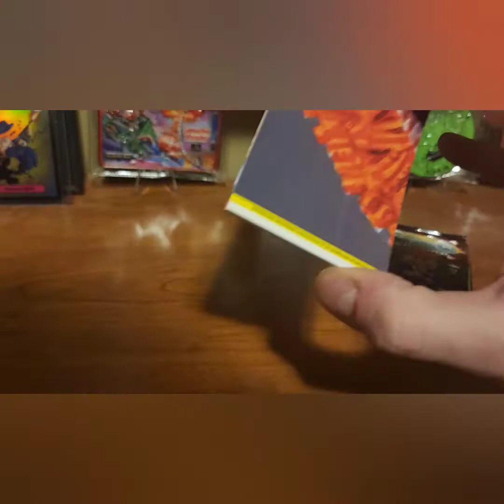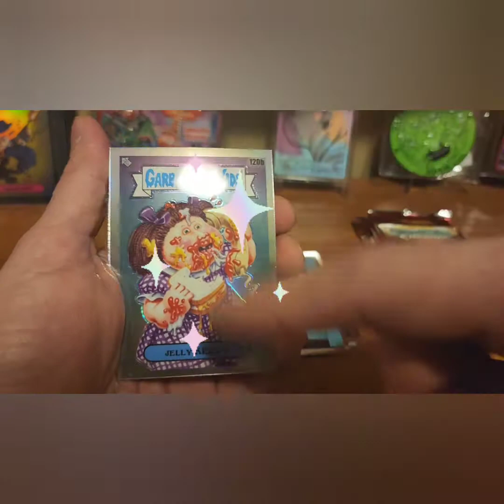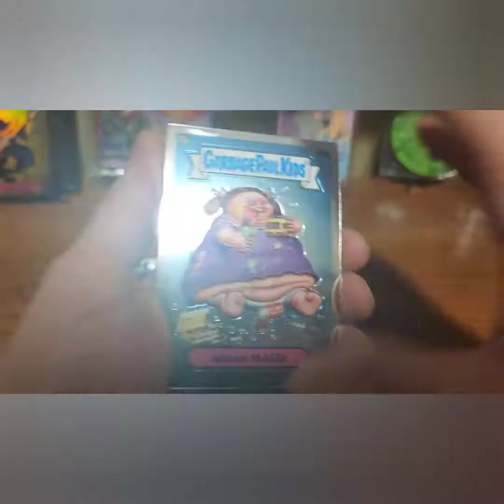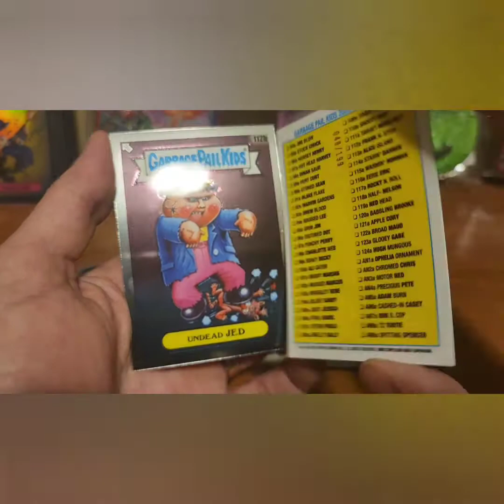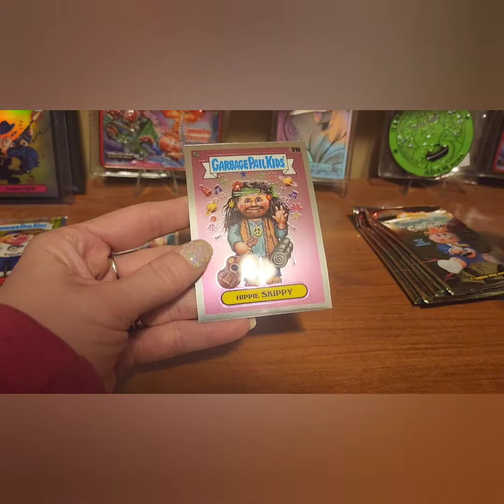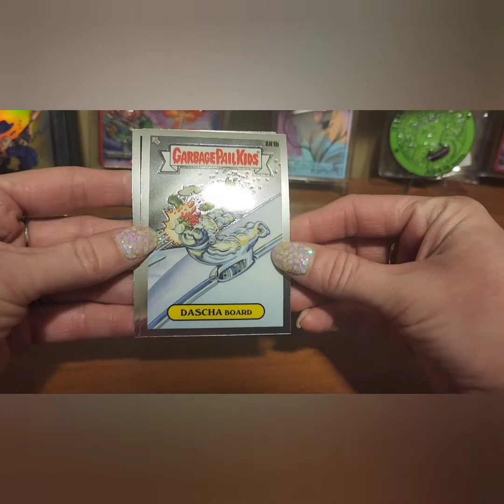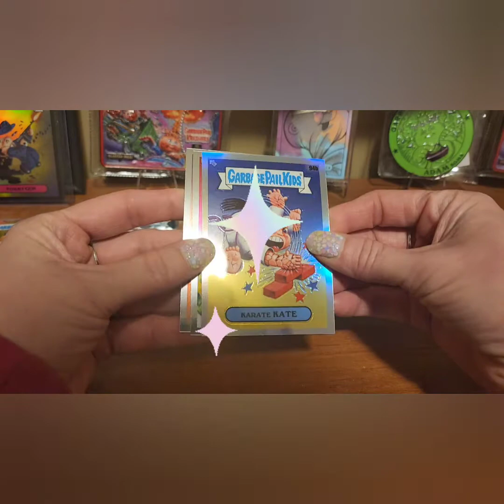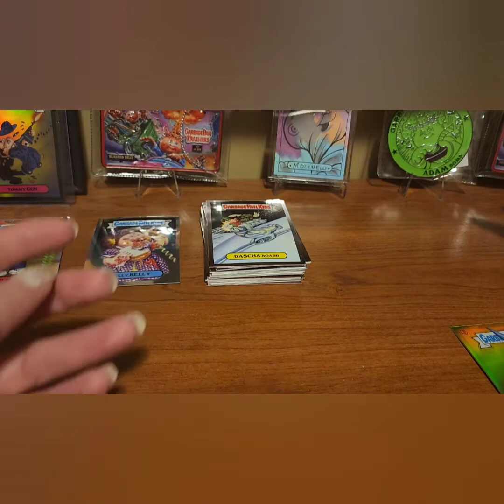Garbage Pail Kids Chrome 3. Blaster Battle. Part 15